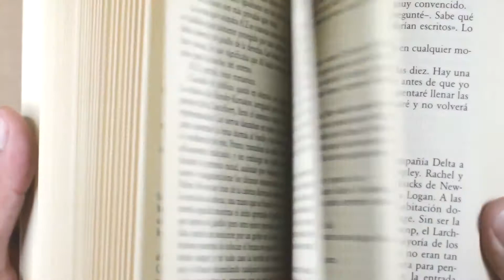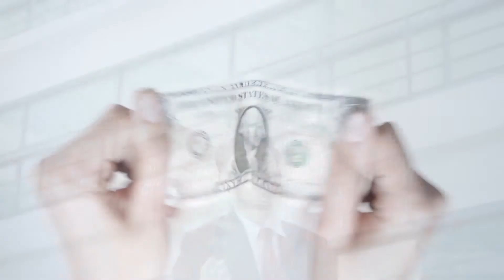The importance of SPIRITUAL GROWTH in Jesus Christ - Ruth Kluvia O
Ruth Talks on spiritual growth, what it really means and how is it done.